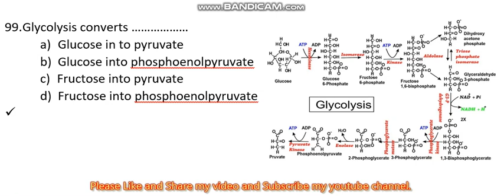99. Glycolysis converts ....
Glycolysis converts …